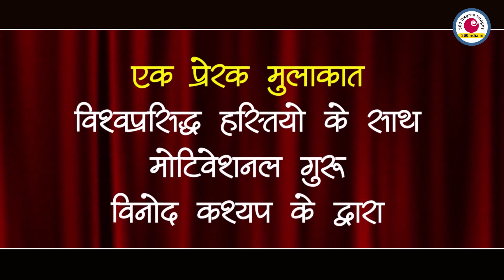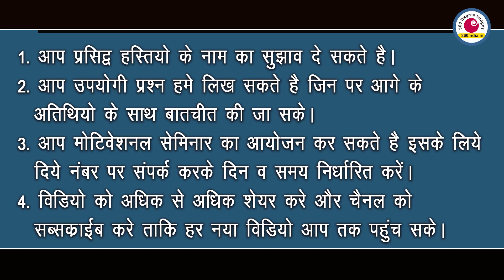जीवन संघर्ष की कहानी || पद्मश्री फूलबासन यादव जी || An Exclusive Interview || 360india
“डर मुझे भी लगता था – ग़रीबी से बेरोज़गारी से कुपोषण से नशे से लेकिन फिर मैंने अपनी बहनों को आवाज़ लगायी एक संकल्प समाज की सीरत बदलने के लिए संकल्प कुंठित मानसिकता और रूढ़िवादी परम्पराओं को उखाड़ फेकने का। आज सब कुछ सफल होता दिखता है” I यह कहानी है पद्मश्री फूलबासन बाई यादव की..

फूलबासन बाई बचपन में अपने माँ-बाप के साथ चाय के ठेले में कप धोने का काम करती ग़रीबी इतनी की जब घर में भोजन करने का समय आता तो माता-पिता कहते की आज एक ही समय का भोजन मिलेगा। कई बार तो हफ़्तों खाना नहीं मिलता था ।ग़रीबी के चलते कभी कभी तो महीनों नमक नसीब नहीं होता और एक ही कपड़े में ही महीने निकल जाते। 12 वर्ष की उम्र में फ़ूलबासन भाई की शादी एक चरवाहे से करवा दी गयी मानो कम उम्र में एक बड़ी ज़िम्मेदारी के कुए में इस मासूम बच्ची को धकेल दिया हो।

कुछ साल में चार बच्चे हो गए लेकिन घर की आर्थिक स्थिति जस की तस थी अपने बच्चों को दो वक़्त का भोजन देने के लिए फूलबासन बाई दर दर अनाज माँगती लेकिन किसी एक ने नहीं सुनी । हर शाम अपने बच्चों को भूखे पेट देख फूलबासन ख़ून के आँसू रोती लेकिन इन चुनौतियों के सामने कभी समर्पण नहीं किया।
Phoolbasan Bai Yadav was born in a socially backward family with meagre financial resources on 5 December 1969 at Sukuldaihan, a remote hamlet in the Rajnandgaon district of the Indian state of Chhattisgarh. She got married in childhood when she was 10 and had education only up to the seventh standard.